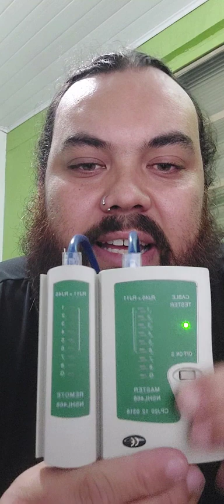CRIMPAR CABO DE REDE COM CONECTOR RJ45 ( TESTADO 100% )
🚀 Siga a página: @jhonescah
👤Marque uma pessoa para ver essa mensagem!!
🔔Ative as notificações
👍Curta e compartilhe a vontade !

Acompanhe os próximos conteúdos
Siga ➡️ @jhonescah ⬅️